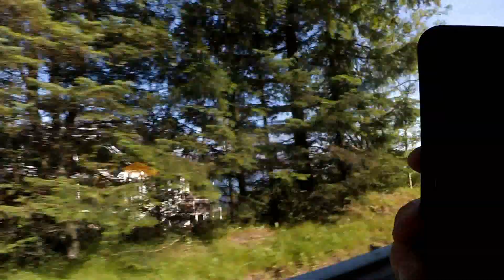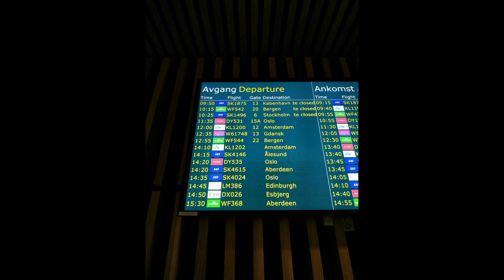САП путешествие в Норвегию | Автостоп | Палатка | Дикарём по Люсефьорду | Itiwit Ukraine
Это короткое небольшое видео о том как я слетал (один) в Норвегию за 10 баксов мой билет и 30 баксов за доску в одну сторону...
С собой я взял всю еду, палатку, сап доску, а на месте купил газовый баллон и воду. И всё!
Три дня по Норвегии в июле - супер !!!
Такой вышел сап-тур )))